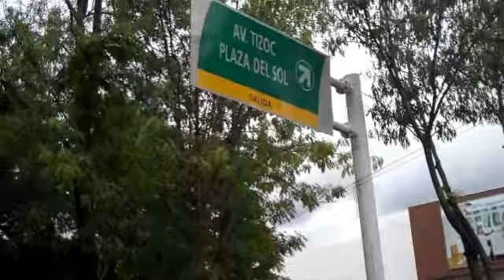Choca auto al salir del desnivel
Created on agosto 14, 2010 using FlipShare.